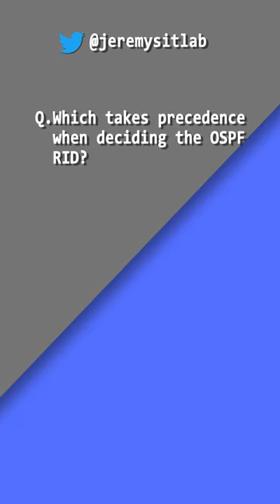CCNA QUIZ // OSPF RID (Router ID) //